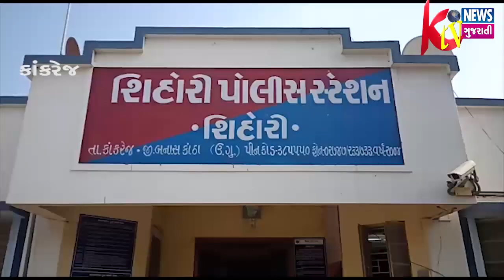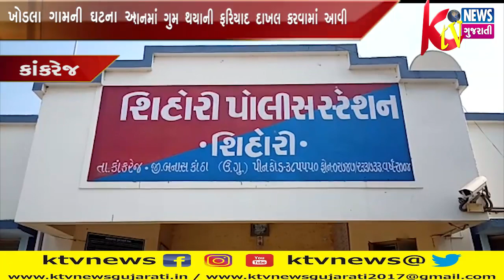KHANKREJ : કાંકરેજના ખોડલા ગામની ઘટના આશરે ત્રણ વર્ષ પહેલાં ગુમ થઈ ગઈ હતી ત્યારે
KHANKREJ : કાંકરેજના ખોડલા ગામની ઘટના આશરે ત્રણ વર્ષ પહેલાં ગુમ થઈ ગઈ હતી ત્યારે હવે શિહોરી પોલીસ સ્ટેશનમાં ગુમ થયાની ફરિયાદ દાખલ કરવામાં આવી.